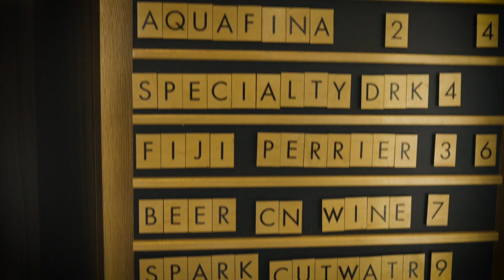The Rose Hotel | Chicago O'Hare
A boutique hotel in the heart of Rosemont’s Pearl District near O’Hare International Airport.

Provocative. Energetic. Edgy.

Let The Rose inspire you as you pass through the doors to a visually stimulating, art-themed lobby.  Modern, design-forward guest rooms are pet-friendly with free WiFi, eclectic furnishings and high-end linens.  The Rose blooms in the heart of The Pearl District near The Fashion Outlets of Chicago, upscale dining and nightlife in Rosemont’s revitalized Parkway Bank Park, and the local baseball team, The Chicago  Dogs.  Jump on the Metra or Blue Line for a quick train ride to downtown Chicago or jet anywhere in the world from O’Hare International Airport, just one mile away and accessible via the hotel’s shuttle.

Just like the flower, our bold rooms are beautiful and like the thorns our team is sharp; rated the #1 hotel in Rosemont on TripAdvisor and ranked #33 on Yelp’s 2023 Top 100 Places to Stay!